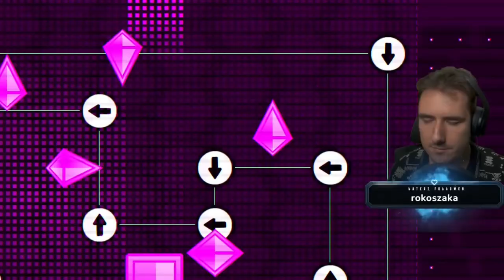GENtl3r VS Collab widzów!!! - Geometry Dash: Mapy Widzów #6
Geometry Dash to gra, która dawno temu zdobyła popularność prostym gameplayem, naciskaniem jednego przycisku do muzyki. Od tego czasu nie grałem, ale okazuje się, że
TA GRA EWOLUOWAŁA!

Od jakiegoś czasu podbijam mapy platformowe z mega zajawką i brakiem
problemu bo jestem dobry w platformówki xD
A od niedawna raczycie mnie mapamie ZROBIONYMI OSOBIŚCIE!
A ja wprost nie mogę wyjść z podziwu co tworzycie! Dajcie więcej!!!

Zapraszam też na stream w każdy wtorek i środę o 18:00!